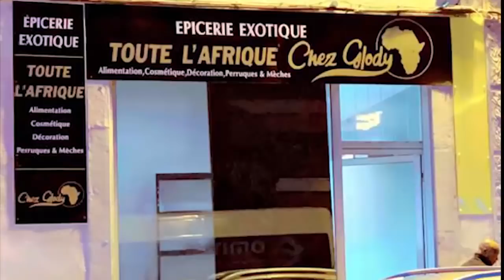Ba Preuves MIKE KALAMBAY Abimisi Lokuta Ya ZAWADI Coup Monté Boyoka Ba Pasteur Baza Na Sima Ya DOSSI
Ba Preuves MIKE KALAMBAY Abimisi Lokuta Ya ZAWADI Coup Monté Boyoka Ba Pasteur Baza Na Sima Ya DOSSIER